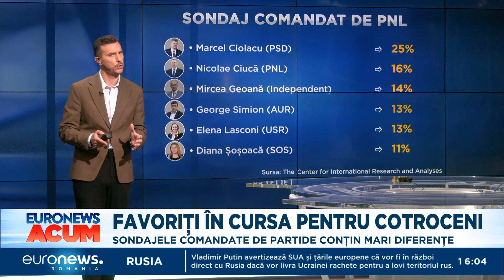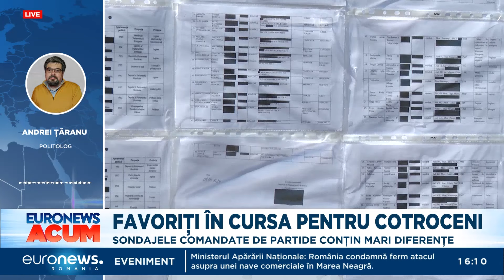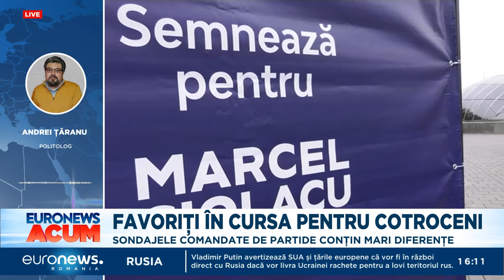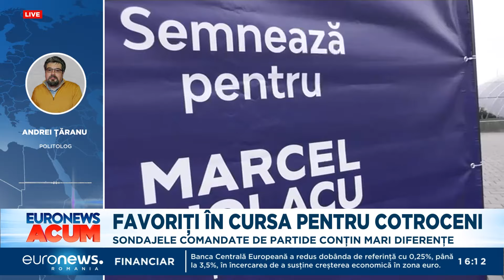Diferențe mari între sondajele pentru alegerile prezidențiale. Analist: Vor fi și multe manipulări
Cine sunt favoriți în sondajele pentru alegerile prezidențiale 2024? Depinde pe cine întrebi. Partidele și-au comandat propriile sondaje, dar comparând clasamentele putem observa mari diferențe. PNL îl dă drept câștigător pe Marcel Ciolacu, urmat de candidatul lor, Nicolae Ciucă. Potrivit USR, în turul doi vor ajunge Marcel Ciolacu și Mircea Geoană.